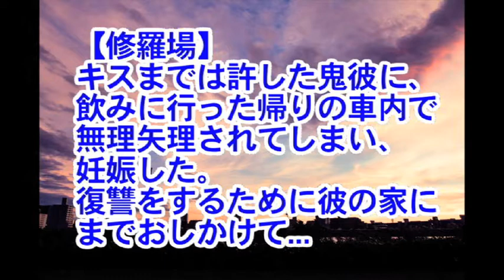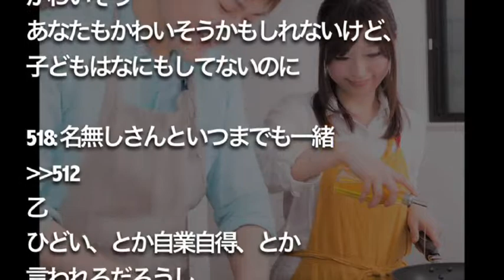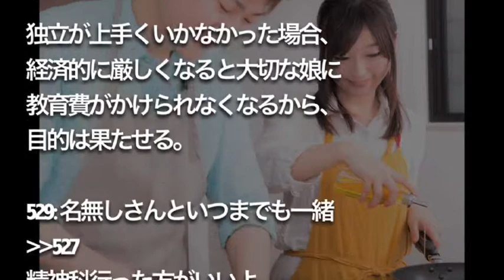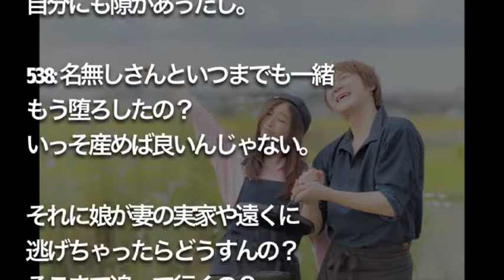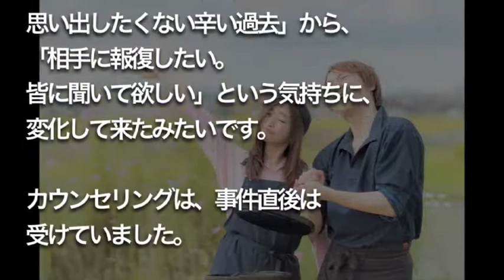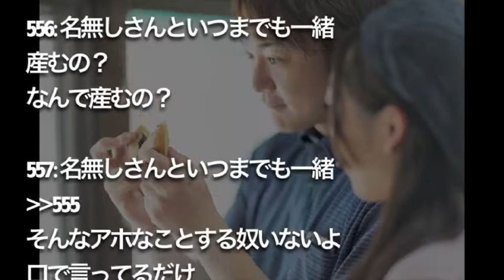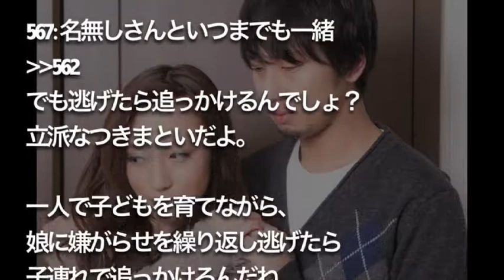【修羅場】 キスまでは許した鬼彼に、 飲みに行った帰りの車内で 無理矢理されてしまい、 妊娠した。 復讐をするために彼の家に までおしかけて...